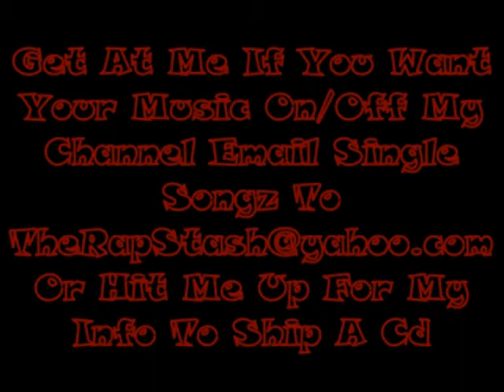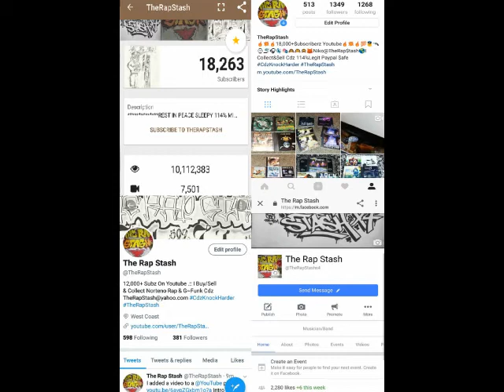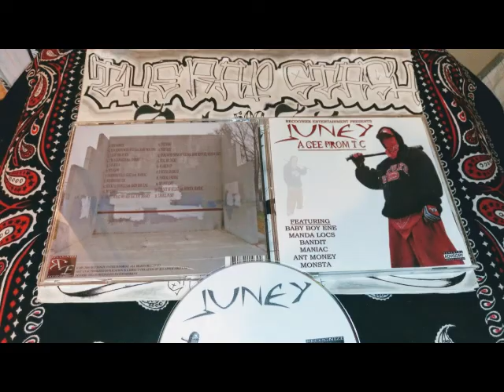Real Soldierz By Juney